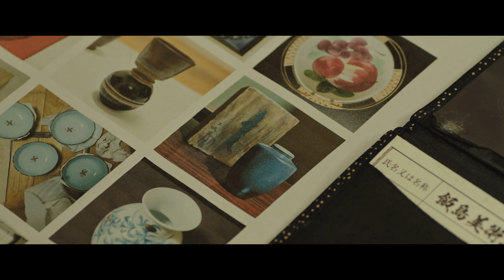Hoarder on the Border「断捨離パラダイス」Trailer